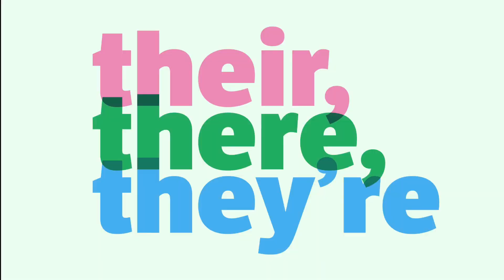I Ranked Every Match From WWE WrestleMania 39 NIGHT 1